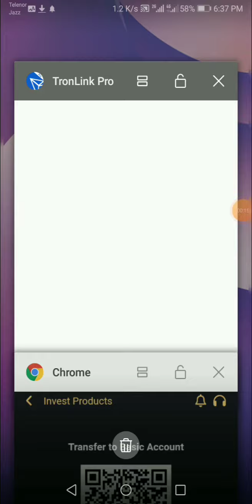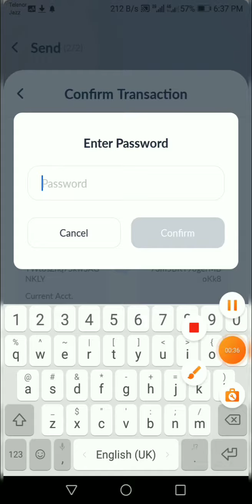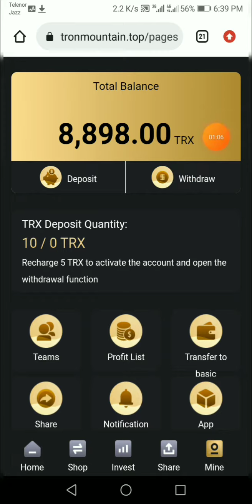tronmountain.top Live Deposit & Live Withdrawal Payment Proof In 21 January 2023